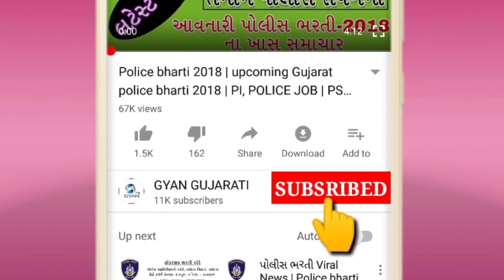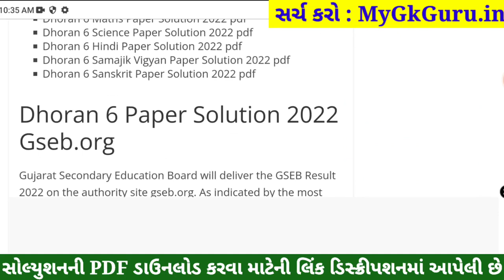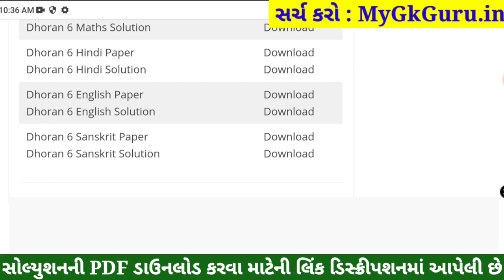STD 6 English Paper Solution 2022 April, Dhoran 6 English Paper Solution 2022 STD 6 80 Mark Real PDF